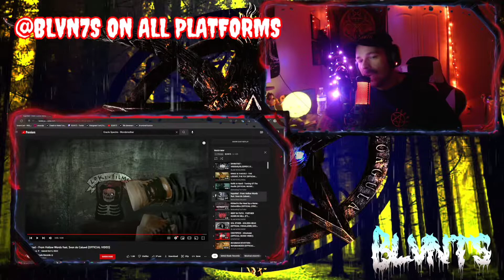BALD LIKE ME!! Ingested | From Hollow Words [SN9D Reaction]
live reaction pulled from saturdays streams that happening WEEKLY. EVERY SATURDAY. BE THERE

Every Saturday Nite we go DEEP into the 9th Dimension. BE THERE. 6pm est.

Twitch.tv/BLVN7S

SPOTIFY PLAYLIST UPDATED WEEKLY!!